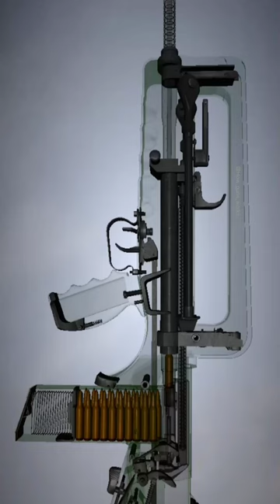😱Famas F1 Assault Rifle | How F1 works | Bullpup weapon#shorts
famas f1
famas
warface famas f1
french army
famas f1 cybergun
cybergun famas f1
famas f1 airsoft
airsoft famas f1
famas f1 phantom forces
how a famas f1 works